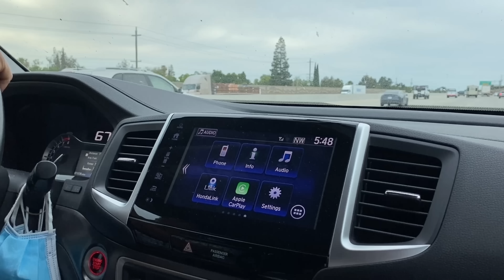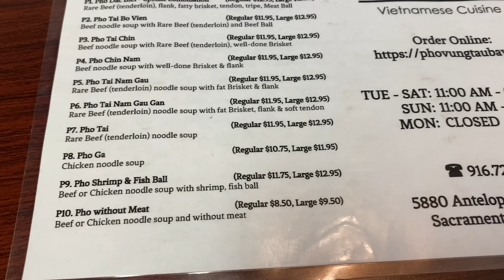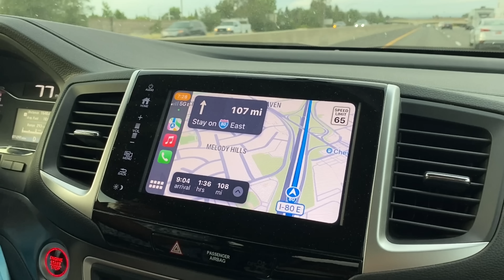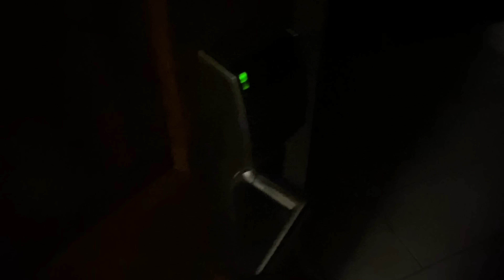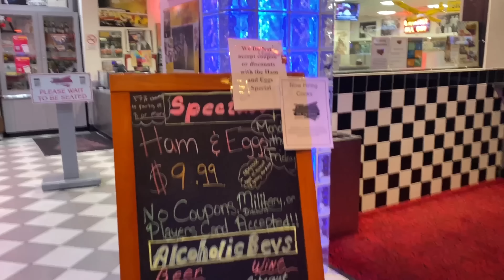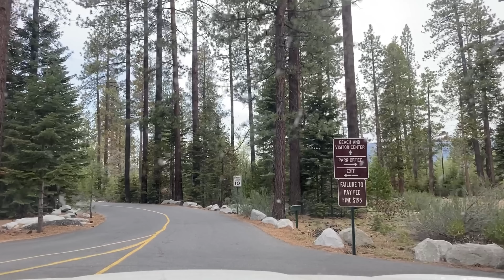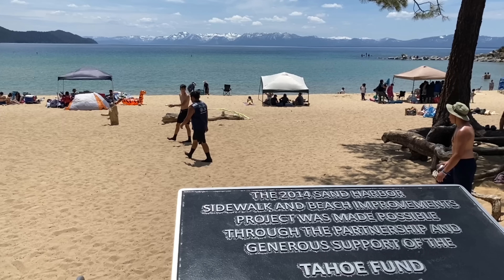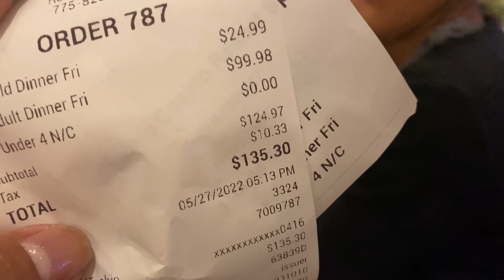OUR 9 YRS WEDDING ANNIVERSARY GET AWAY to RENO/TAHOE ខួបអាពាហ៏ពិពាហ៏យើងឆ្នាំទី៩ នាំកូនដើរលេងនៅរីណូ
EP#423 Last minute decision on a mini getaway to celebrate our 9️⃣years wedding 🤵🏻‍♂️ 👰🏻‍♀️ anniversary and Oun Naly finishing 1st grade 👩‍🎓 Relaxing and time well spent exploring the beautiful Lake Tahoe 🏔 🏖 and having 🦀 feast at the buffet 😋 It’s been awhile. វគ្គទី423 សំរេចចិត្តភ្លាមៗនាំគ្រួសារទៅជុបលៀងខួបអាពាហ៍ពិពាហ៍ឆ្នាំទី9️⃣របស់យើងផង😍 ហើយនឹងការដែលអូនណាលីរៀនចប់ថ្នាក់ទី1️⃣ផងដែរ 👩🏻‍🎓 លំហែរកាយជាមួយទេសភាពភ្នំនឹងទឹកបឹងដ៏សែនស្អាត់ រួចទៅញុំាបូហ្វេគ្រឿងសមុទ្រ 🦀